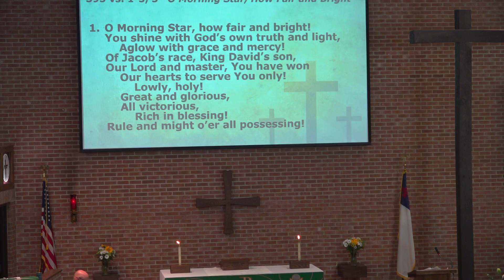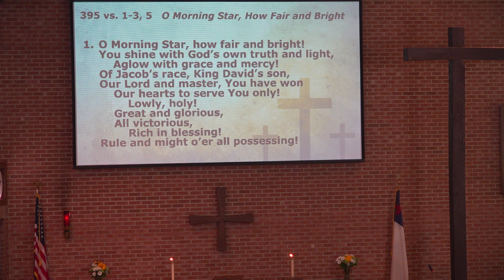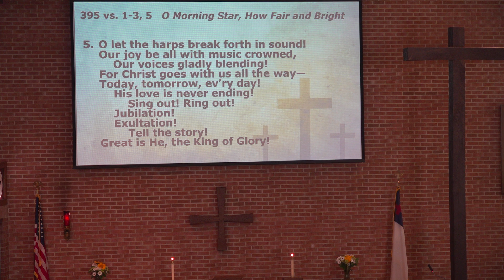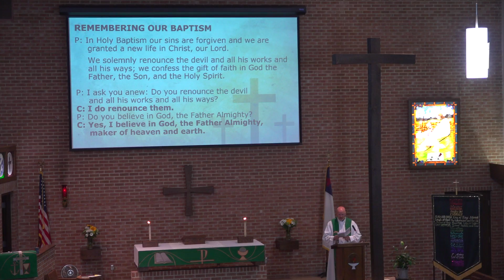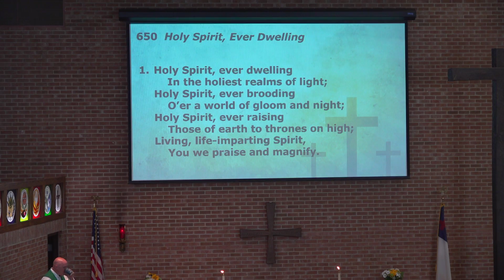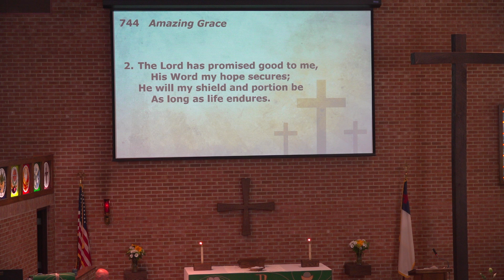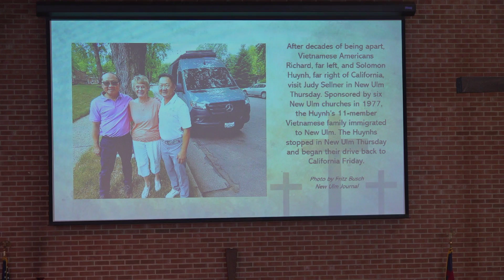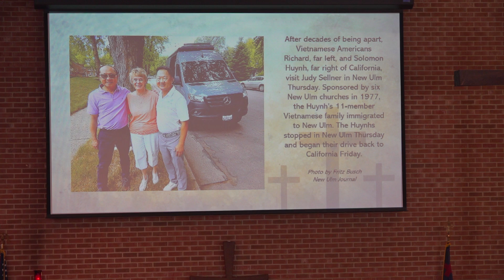July 11, 2021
The 7th Sunday after Pentecost; Sermon title: Predestined by Love"